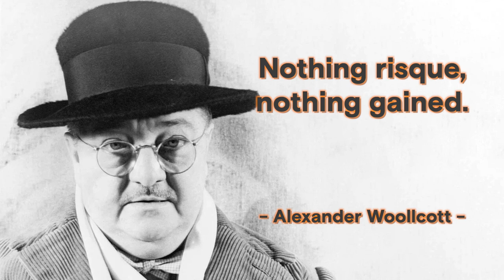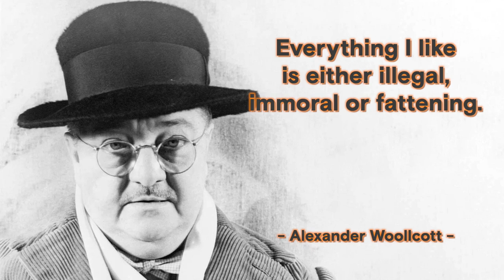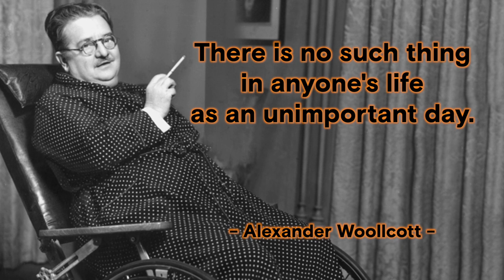#69 Alexander Woollcott Quotes | Motivational Quotes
Alexander Woollcott, in full Alexander Humphreys Woollcott, (born January 19, 1887, Phalanx, New Jersey, U.S.—died January 23, 1943, New York City, New York), American author, critic, and actor known for his acerbic wit. A large, portly man, he was the self-appointed leader of the Algonquin Round Table, an informal luncheon club at New York City’s Algonquin Hotel in the 1920s and ’30s.

After graduating from Hamilton College, Clinton, New York, he joined the staff of The New York Times in 1909 as a cub reporter and succeeded to the post of drama critic in 1914. After a brief stint (1917–18) in the U.S. Army, reporting for The Stars and Stripes, he returned to the Times and subsequently worked for the New York Herald and the New York World. He also wrote for The New Yorker, and in 1929 he branched out into the radio field as “The Town Crier” of the air, establishing a nationwide reputation as raconteur, gossip, conversationalist, wit, and man-about-town. As a literary critic, he wielded great influence on the nation’s book-buying public.

Woollcott played the title role of The Man Who Came to Dinner (1940), a play by George S. Kaufman and Moss Hart in which the bilious and autocratic Woollcott was himself lampooned. He was the author of Mrs. Fiske, Her Views on Actors, Acting, and the Problems of Production (1917), Two Gentlemen and a Lady (1928), and While Rome Burns (1934) and publisher of two anthologies, The Woollcott Reader (1935) and Woollcott’s Second Reader (1937).